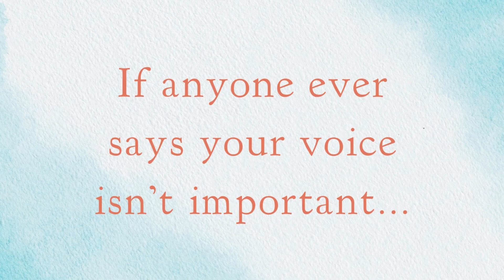She Persisted Album On Sale Today!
SHE PERSISTED: The Musical
Adventure Theatre MTC Cast Recording

Book and Lyrics by Adam Tobin
Music and arrangements by Deborah Wicks La Puma
Adapted from the book by Chelsea Clinton and illustrated by Alexandra Boiger
Directed by Mary Hall Surface
Featuring vocalists Ariana Caldwell, Sarah Chapin, Edima Essien, Victoria Gomez,
Chelsea Majors and Jordyn Taylor
with David Davidson (violin), Joe Diresta (guitar), Cecilia La Puma (bass), Deborah Wicks La
Puma (keyboards) and Art Pacheco (drums)
Additional voices recorded by Yaritza Pacheco at ATMTC featuring Leela Aviles-Dawson,
Michael Burgtorf, Chris Genebach and Kevin Reese
Instruments recorded at Crunchynotes Studio, Placentia, CA by Deborah Wicks La Puma, and The Laüd, Upland, CA by Art Pacheco
Vocals recorded at Bias Recording Studios, Springfield, VA, Heidi Gerber-Salins, Engineer,
Tom Tyra, Assistant Engineer
Mixed and Mastered at Tonal Park, Takoma Park, MD, Charlie Pilzer & Heidi Gerber-Salins, Engineers
Produced by Deborah Wicks La Puma and Heidi Gerber-Salins

She Persisted is a musical based on the New York Times Bestselling book by Chelsea Clinton and tells the story of Naomi, a fourth grader on a field trip to a Women’s History Museum. The field trip suddenly turns into a time travel adventure where she encounters inspirational women who have overcome barriers and made waves throughout U.S. history. From activists to athletes, artists and more, the musical features the stories of female trailblazers such as Harriet Tubman, Virginia Apgar, Ruby Bridges, Sally Ride, Florence Griffith Joyner, and Sonia Sotomayor.

The cast album consists of 12 songs from the 1-hour production including:

1. Perfect/Not
2. They Changed The World 3. Perfect/Not Reprise4. Another Solution (Sonia Sotomayor)
5. That's The Score! (Dr. Virginia Apgar)
6. Hope (Harriet Tubman)
7. Another Solution Reprise (Sonia Sotomayor)
8. Run My Race (Florence Griffith Joyner)9. Isn't It Cool (Sally Ride)
10. Walk On (Ruby Bridges)
11. Perfect/Not Reprise II
12. Walk On Finale